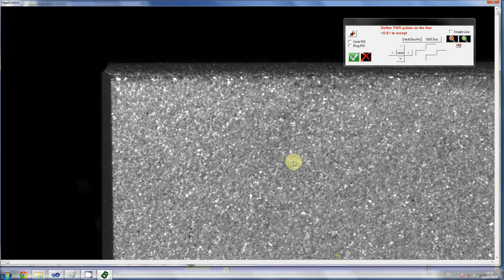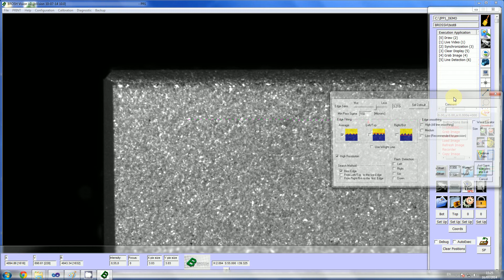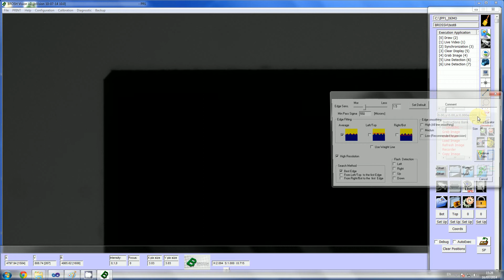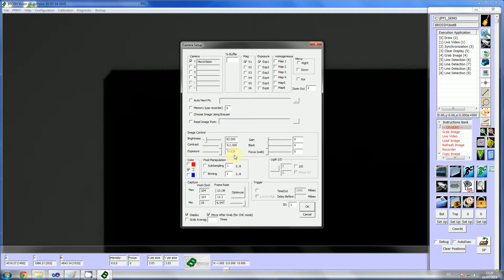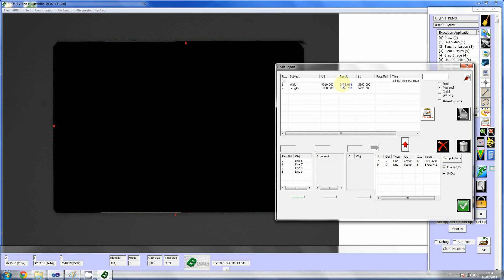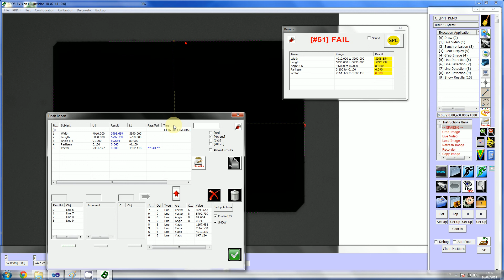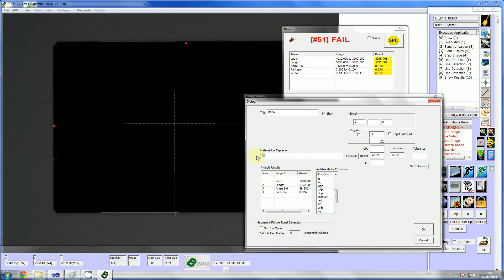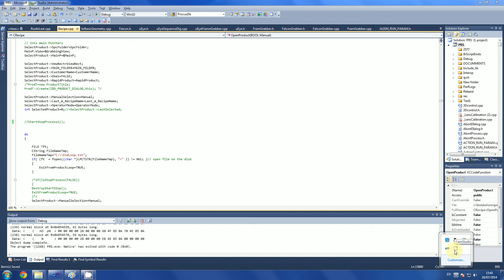Teach Line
לימוד קו לצורך מדידה בתוכנת bVision
בניית תוכנית פשוטה והוצאת תוצאות